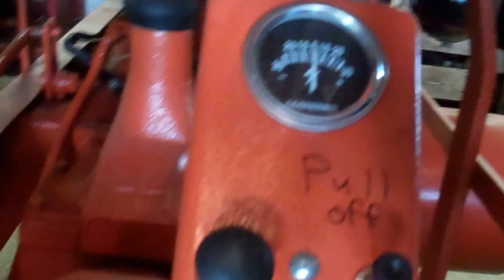Lena June 2012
Crank starting my 1935 WC#12350 and everything works!!!